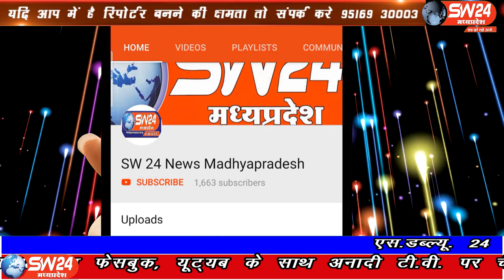SW 24 News Madhyapradesh#indore#03.06.2020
sw sw24news sw24newsmadhyapradesh livenews news24मुम्बई के समुद्रीय क्षेत्रो मे आज से निसर्ग तुफान की दस्तक होगी जिसका असर मध्यप्रदेष के इन्दौर में भी दिखाई देने की संभावना हैं इसी के चलते आज इंदौर सांसद शंकर लालवानी और कलेक्टर मनीष सिंह ने आपातकालीन बेठ्क बुलाई
इंदौर से राकेश सच्चर के साथमंथन सेन की रिपोर्ट